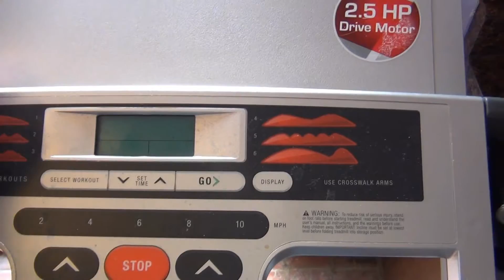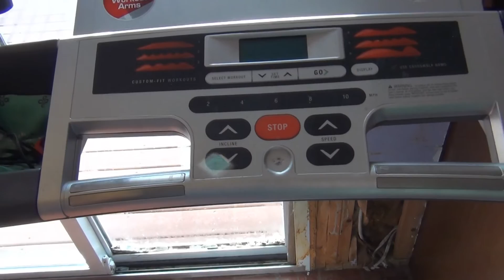Love Hate Relationship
Some of us have that love and hate things in are life,
mine is the Treadmill

¶BubbaMike¶  YEAH

If you liked the video, be sure to check back.

1Bubbamike1 Production